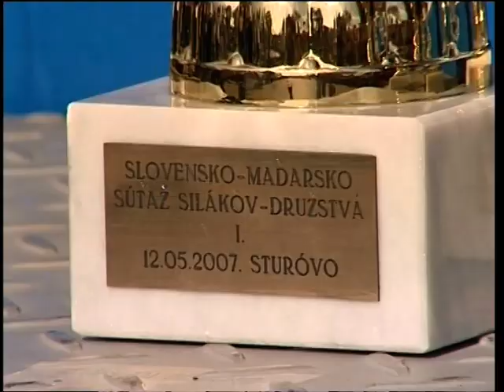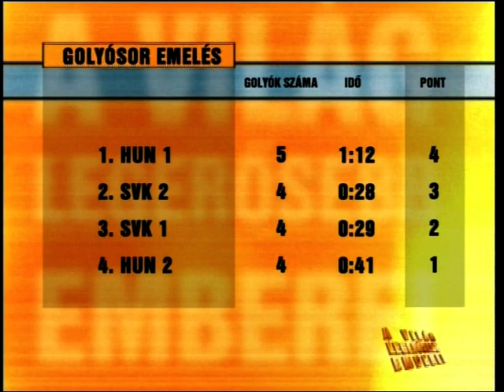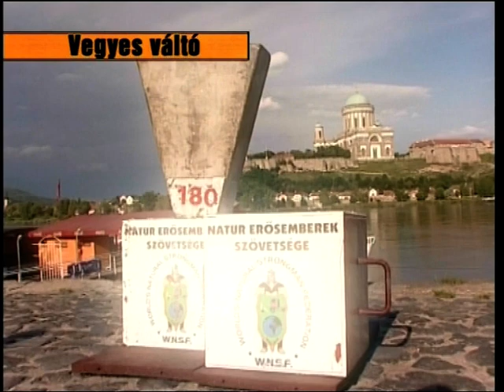Szlovákia - Magyarország Erős Emberek versenye 1 rész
Sturovo
Feltöltötte ifj. Fekete László